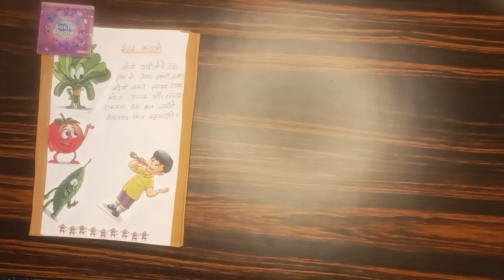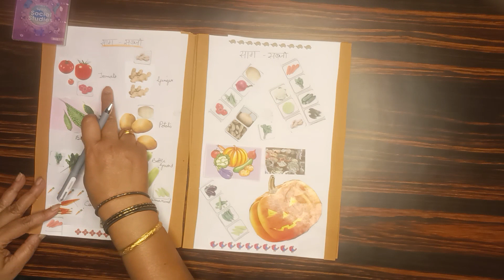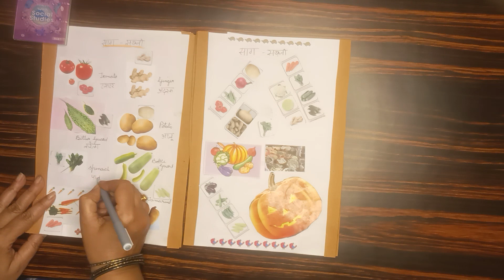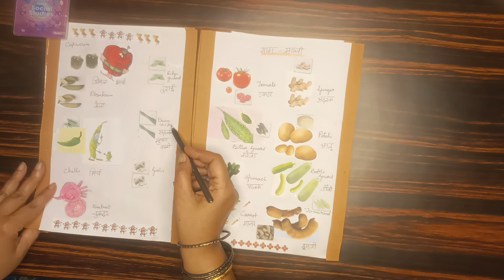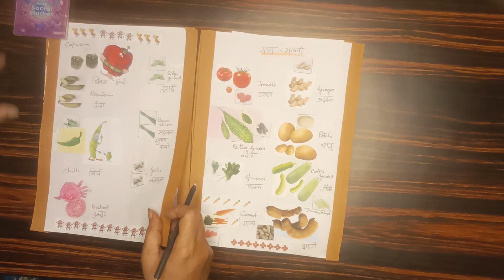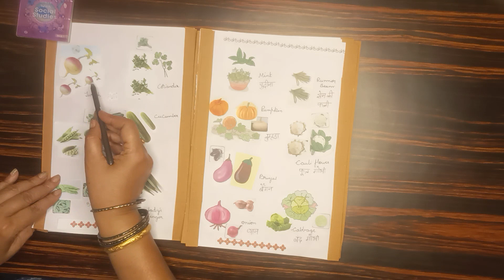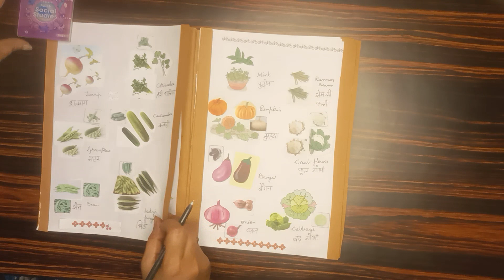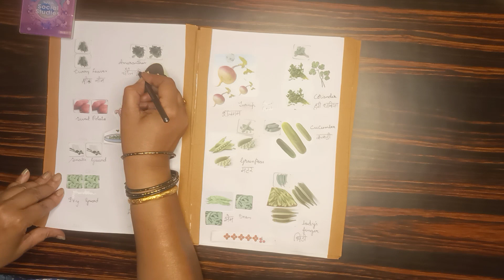साग सब्जी | Aruna Rajaputra